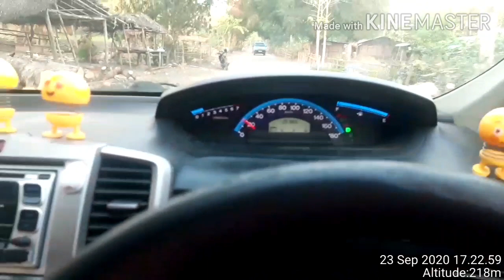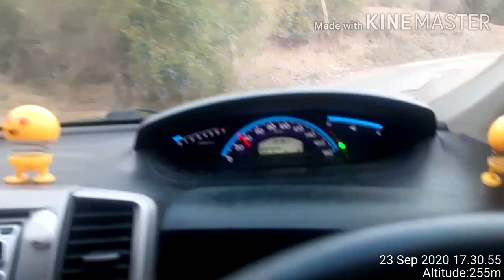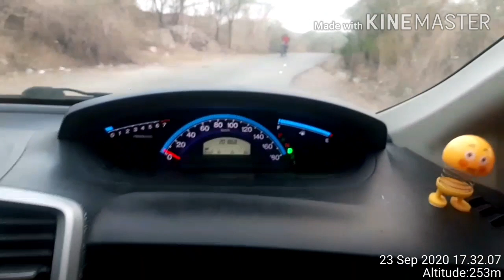Jalan Provinsi: Belu Malaka Rusak Total Bertahun-Tahun.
Presiden Jokowi YTH, bersama Menteri PUPR, Gubernur NTT, bersama Kadis PUPR, Para Anggota DPR RI-Dapil II NTT, Para Anggota DPRD Provinsi NTT, Mohon Uluran tangan kasihnya bagi Kami Masyarakat di Kabupaten Belu dan Malaka yg masih punya hubungan kekerabatan yg sangat Dekat, seringkali berpergian melalui jalan ini dalam rangkaian kehidupan sehari-hari, karena Belu dan Malaka dahuli adalah satu Kabupaten.
mohon dengan Hormat bisa memperbaiki jalan yang bersejarah dan bermanfaat bagi kami. terutama kami di Malaka yg selalu mengambil barang paling dekat ke Belu karena Pelabuhan hanya ada di Belu.
Terima kasih.
Hormat kami.